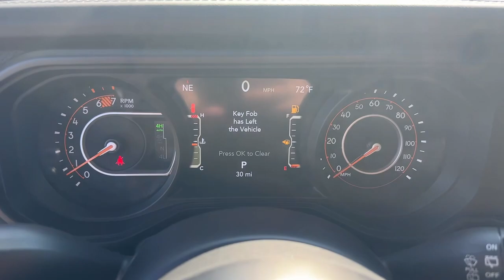2024 Jeep Wrangler Rubicon 392 Final Edition Atlanta, Roswell, Alpharetta, Johns Creek, Woodsto...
New 2024 Jeep Wrangler Rubicon 392 Final Edition available at Palmer CDJR located in 11460 Alpharetta Hwy, Roswell, GA, 30076.
Stock#: 38531 - VIN#: 1C4RJXSJ5RW320198

Get into a car with value, the   2024  Jeep Wrangler. Designed to reflect your unique spirit, the Wrangler brings solid power, efficiency, safety, and rugged innovation to all your adventures. The following are some of this vehicles highlighted options: Heated Steering Wheel
, Pre-Collision System, Intelligent Auto on/off High Beams, Navigation System, Keyless Entry, Back-Up Camera, Satellite Radio, Fog Lamps, Premium Sound System, Power Passenger Seat. Never be anyone but your authentic self. You belong in the Wrangler.